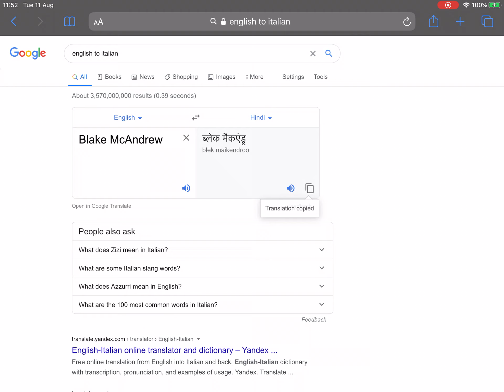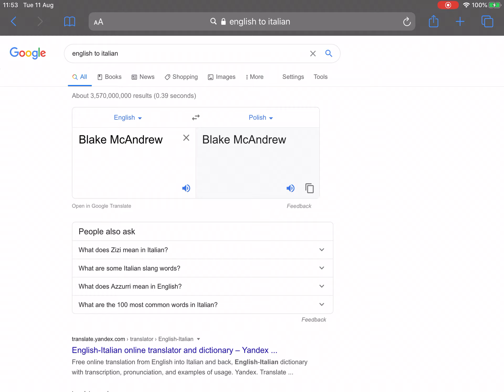How to say my name in different languages